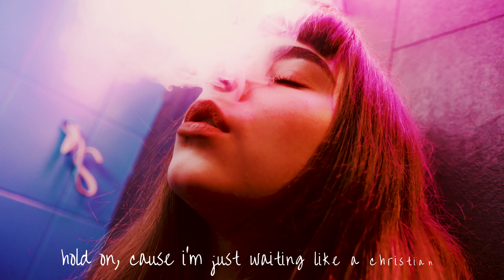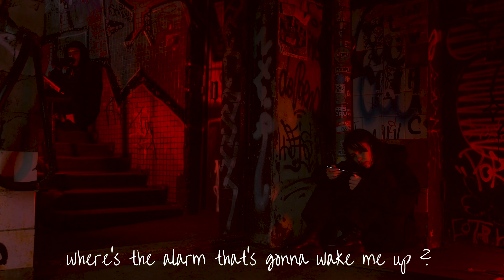panda slugger - Baccarat (lryics)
Official lyric video for "Baccarat" by panda slugger

Lyrics:

Hold on cause i'm just waiting like a christian
second coming but you know i stay lifted
haven't been to temple i'm a fuckin wreck
i've been betting odds against my best friend

i just played some money that i shouldn't have
in the other room cause there's no coming back
fuck i guess this is addiction
why am i so broken can i fix it?

can i fix myself?
i'm so fucking tired, god, i don't feel myself
haven't been outside in like forever man
even if i did would i feel better again
I got a fast way to make me feel paralyzed
happens every goddamn time i open my eyes
where's the alarm that's gonna wake me up?
i've been cruisin but it's never enough